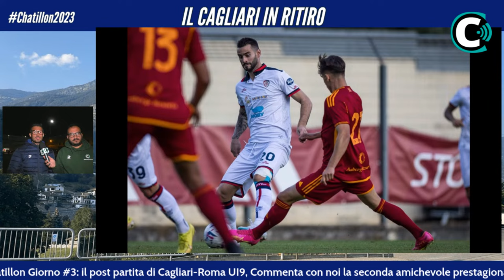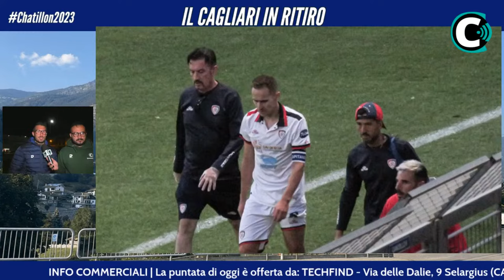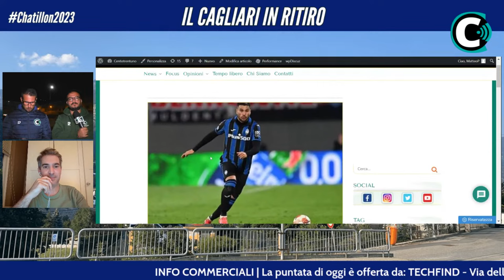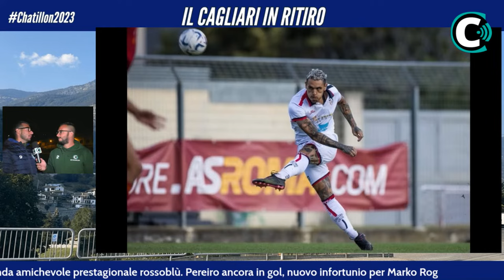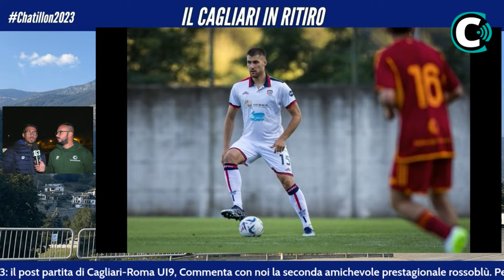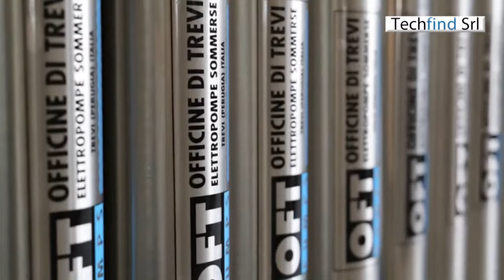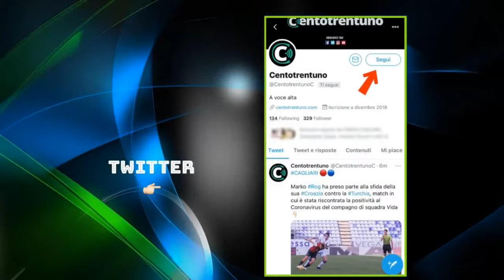IL CAGLIARI IN RITIRO | Chatillon Giorno #3: il post partita di Cagliari-Roma UI9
IL CAGLIARI IN RITIRO | Chatillon Giorno #3: il post partita di Cagliari-Roma UI9, Commenta con noi la seconda amichevole prestagionale rossoblù. Pereiro ancora in gol, nuovo infortunio per Marko Rog